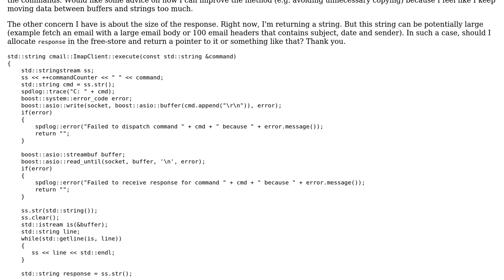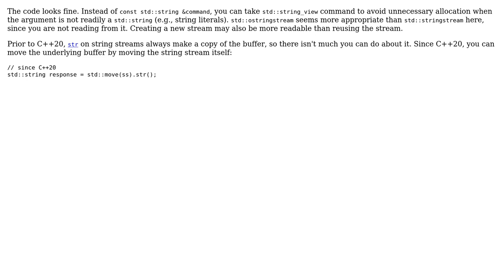Code Review: Writing to and reading from socket in an IMAP client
With thanks & praise to God, and with thanks to the many people who have made this project possible! | Content (except music & images) licensed under CC BY-SA | Music | Images & others | With thanks to user L. F. user kovac and the Stack Exchange Network Trademarks are property of their respective owners. You are responsible for your own actions.